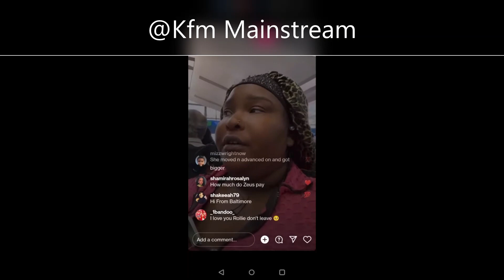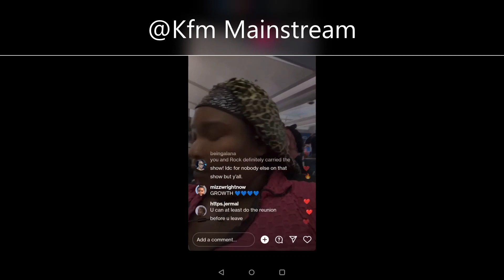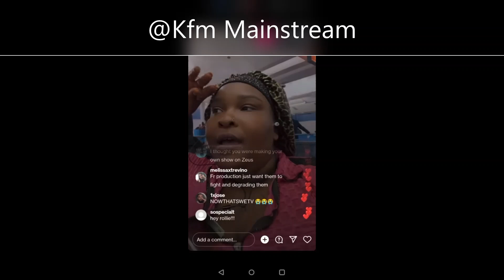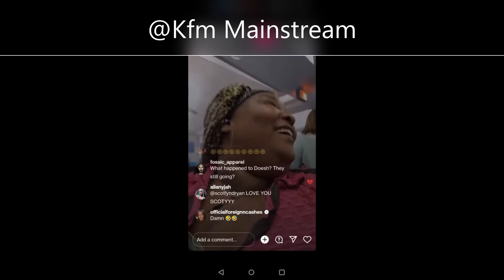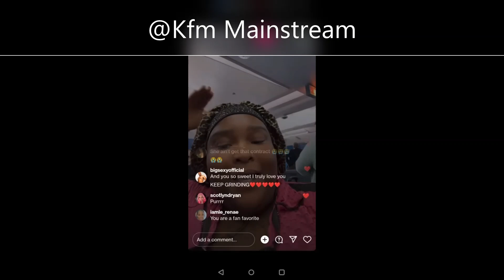Rollie Pollie says she's done with Zeus Network